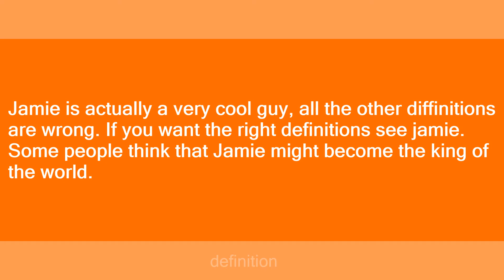jamie!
Slang flashcards: